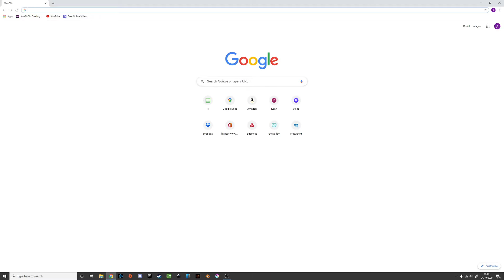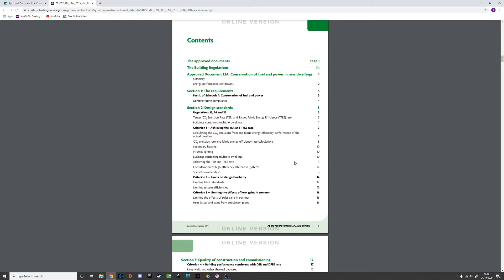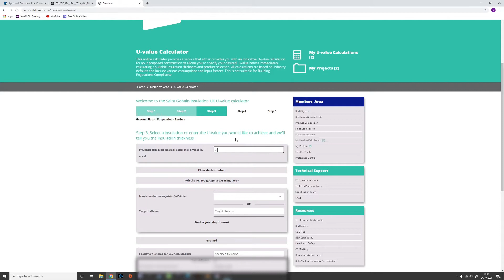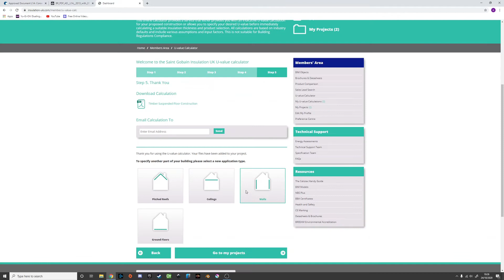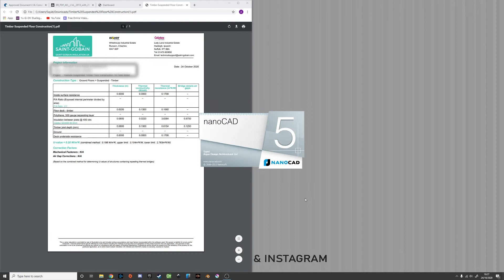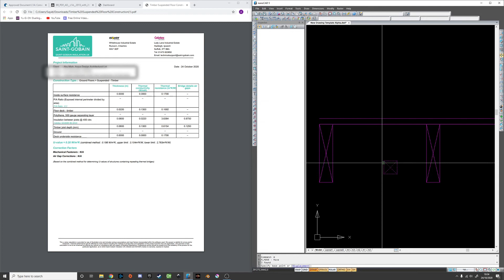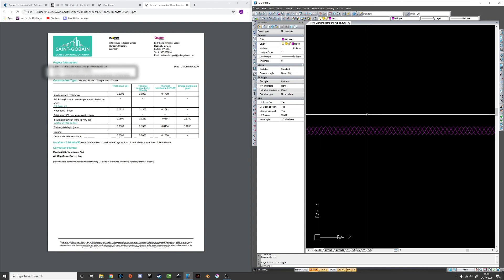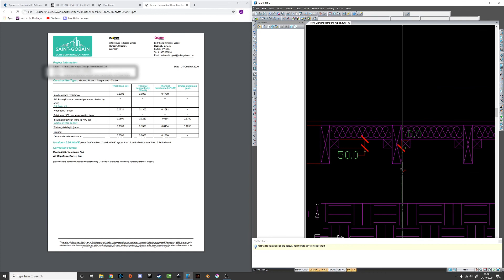Suspended Timber Floor Detail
Hi everyone and welcome to another episode of Argus Design Architectural. In this video we explore a suspended timber floor construction detail. We are going to go through all the processes required to draw up the detail to British Standards. Many thanks.

TIMESTAMPS
00:00 - Introduction
03:10 - Looking up the U-Value requirement
07:15 - Building theory model using u-value calculator
13:30 - Drawing construction detail on nanoCAD